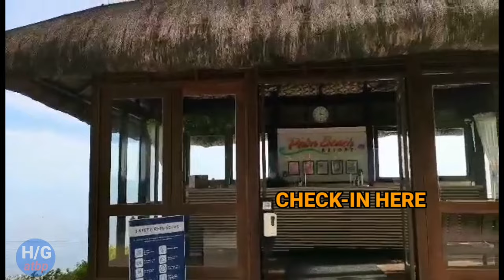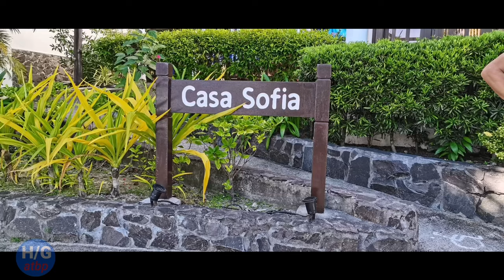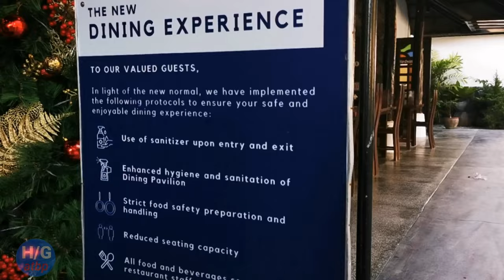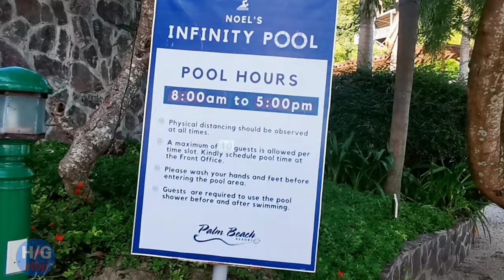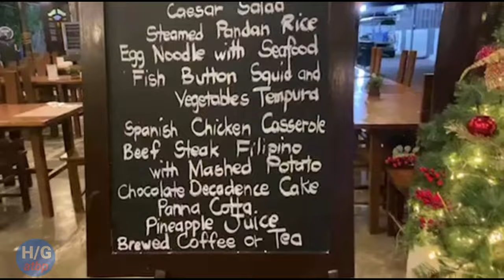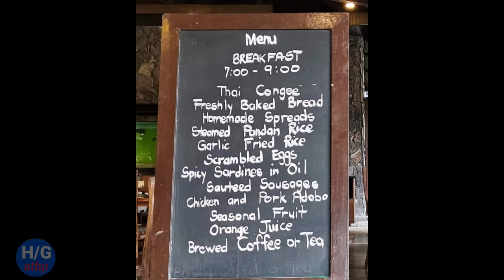PALM BEACH RESORT ESCAPADES/ YEAR END/Halaman gusali travel at iba pa/family bonding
On this episode will show our PALM BEACH RESORT EXCAPADES/ YEAR END/Halaman gusali travel at iba pa/family bonding